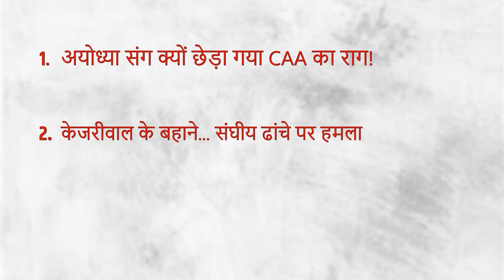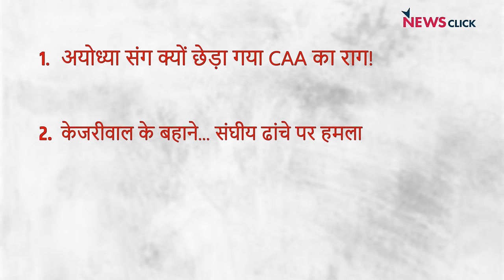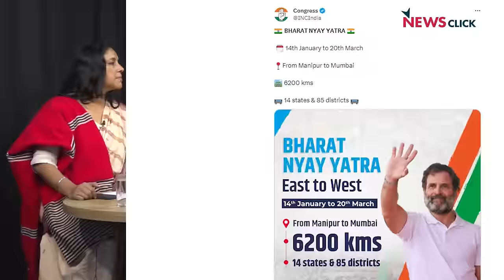अयोध्या + CAA कैसे लड़ेगा विपक्ष!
India Ki Baat के इस एपिसोड में वरिष्ठ पत्रकार Bhasha Singh, Mukul Saral और Pragya Singh चर्चा कर रहे हैं अयोध्या में राम मंदिर के उद्घाटन के साथ बीजेपी की केंद्र सरकार द्वारा CAA भी लागू किए जाने की आशंकाओं पर। साथ ही केजरीवाल के बहाने संघीय ढांचे पर हमले और राहुल गाँधी की भारत जोड़ो न्याय यात्रा पर भी चर्चा कर रहे हैं।